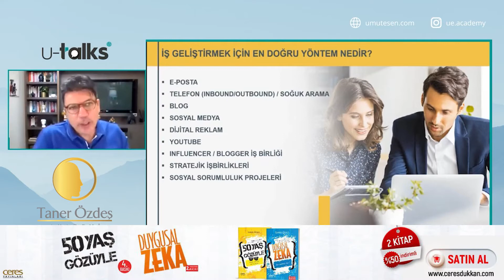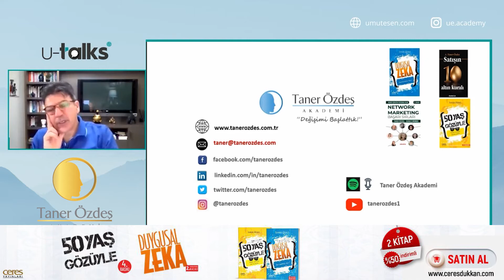Koçluk Hizmeti Satmanın Püf Noktaları I 3.Bölüm | Taner Özdeş I U-Talks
2011 yılında internetten bir e-mail aldım. Gözde Çelik, o zamanlar Koordinatör olarak çalıştığı eğitim şirketi bünyesinde benimle eğitmen olarak çalışmak istediklerini belirten bir e-mail gönderdi. Gözde Çelik ile birlikte başarılı birkaç projeye imza attık. 26 yaşında olmasına rağmen beni etkilemeyi başardı. Taner Özdeş Akademi, konusunda doğru iş ortağımı bulmuştum. Kendisinin de kendi işini kurma fikri vardı. Tesadüfler bizi biraya getirdi. Birlikte Türkiye'de oldukça zor gözüken bir yolculuk işte böyle başlamış oldu...